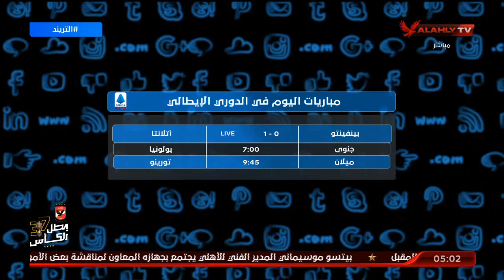أهم عناوين الحلقة.. وجدول مباريات اليوم من مختلف دوريات العالم | التريند